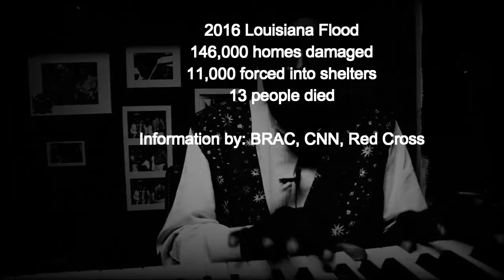Henry Gray Thank You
91 year old blues legend Henry Gray thanks everyone who helped him to recover from the 2016 Louisiana Flood.